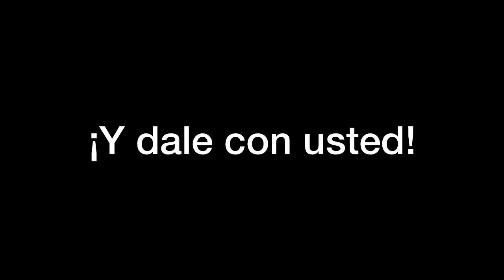AUTOENTREVISTAS - Entrevista para gozar con José Luis Cuerda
Es el primer amanecista y en su carné de identidad debería ponerlo. Hablamos de la Suiza de La Mancha, de Woody Allen, que admira su cine y su Ribeiro, de Rosa Mari, su amor platónico de la infancia, y hasta de los huevos de Montoro.

Treinta minutos en un Seiscientos, aunque sea a treinta grados, dan para mucho.